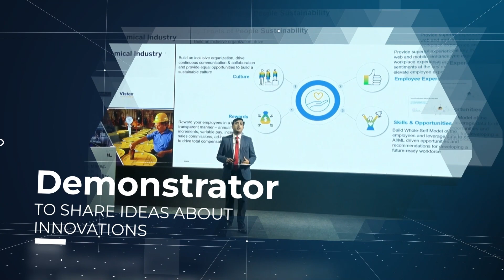Invitation to Metalogic Engineering, Roofing & Downstream Industry Conference & Expo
Metalogic PMS is organizing a Conference & Exhibition on Engineering, Roofing & Downstream Industry on 5th Sep 2023 at Le Meridien, Coimbatore, Tamil Nadu in India. This video is the invitation to attend..